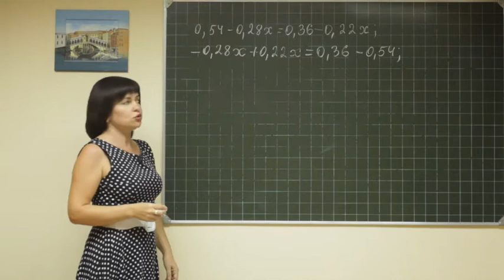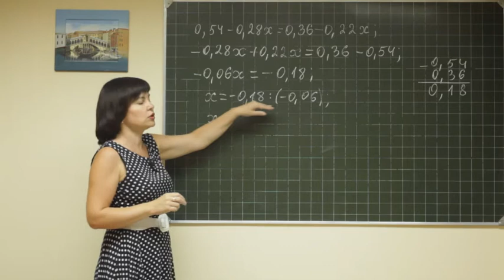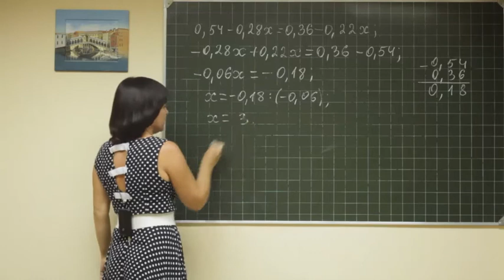Math F6 053